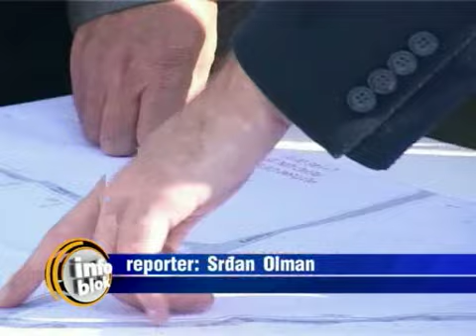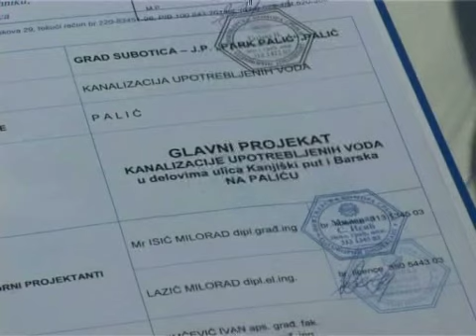Kanalizacija na Paliću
Na Paliću je otvoreno gradilište južnog kraka kanalizacione mreže, što je samo nastavak radova koji su otpočeli još 2007. godine kada je urađen severni deo. Radove finansira Minisarstvo ekonomije i preduzeće "Park Palić", a za ovu fazu radova izdvojeno je nešto više od 20 miliona dinara. Crpna stanica koja se gradi povezivaće ceo južni deo Palića, a rok za završetak radova je 45 dana. Takođe se postavlja i 600 metara vodova, čiji je rok završetka radova 60 dana. Za ovu fazu radova izdvojeno je nešto više od 20 miliona dinara iz kase Ministarstva ekonomije, a jedan deo finansira i preduzeće Park Palić. Prva faza radova na Paliću je otpočela još 2007. godine kada je rađen severni deo Banje Palić. U maju ove godine otvoreno je gradilište u Barskoj ulici gde je urađen potisni vod i to u roku, a početak današnjih radova samo je nastavak uređenja ove Banje.

Srđan Olman